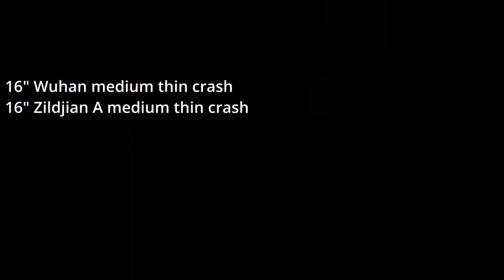HI HAT COLLECTION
got bored one day and decided to put a bunch of random cymbals together into hi hats.

TIMESTAMPS:
10" splash cymbal hi hats 0:00
14" TRX MDM hi hats 0:39
16" crash cymbal hi hats 1:18
20" ride cymbal hi hats 1:59

Equipment:

cymbals:

HI HATS:
14" TRX MDM hi hats

CRASHES:
16" Zildjian a medium thin crash
16" Wuhan medium thin crash
18" Zildjian a custom crash

RIDES:
20" Wuhan medium ride
20" Istanbul Agop signature ride
21" Zildjian k custom special dry ride
22" Wuhan medium thin crash/ride

SPLASHES:
10" Zildjian ZXT flash splash
10" Wuhan splash

DRUMS:
Pearl midtown 10,13,16
Yamaha stage custom 10,12,16,22

MICS:
CAD audio stage 7 mic pack
Samson Co2 pencil condensers

SOFTWARE:
Logic Pro X
DaVinchi Resolve